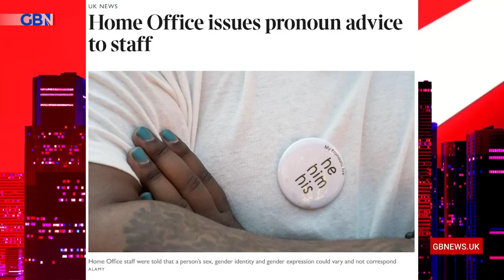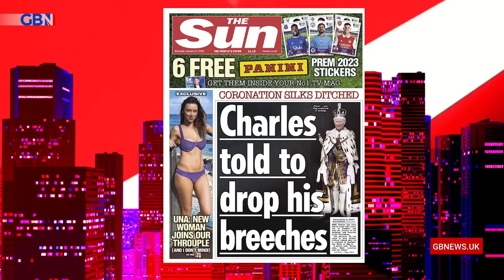Dolan's Diary: Jacinda Ardern's resignation | Home Office pronounce | The King drops his beeches